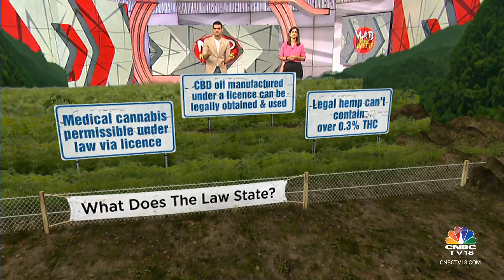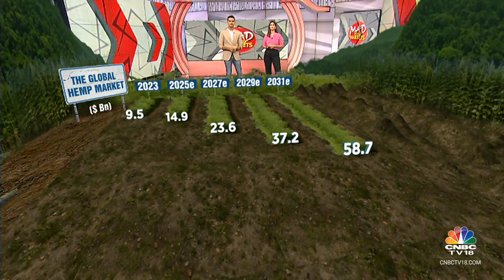Taking A Deep Dive Into India's Hemp Market | CNBC TV18 Mad About Markets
Deep Dive into the Hemp Market

Catch Ritu Singh & Mangalam Maloo speak with Yash Kotak & Chirag Tekchandaney of Bombay Hemp Company, Shreyans of CanvaLoop & Abhishek Mohan of HempStreet

n18oc_business